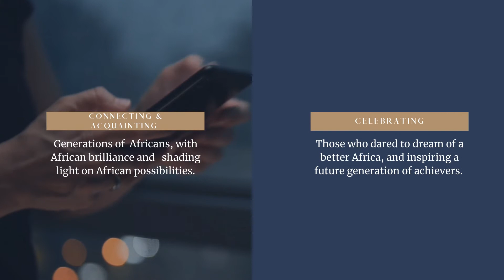African Brilliance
Connecting & Acquainting generations of  Africans, with African brilliance and   shading light on African possibilities. Celebrating Those who dared to dream of a better Africa, and inspiring a future generation of achievers.